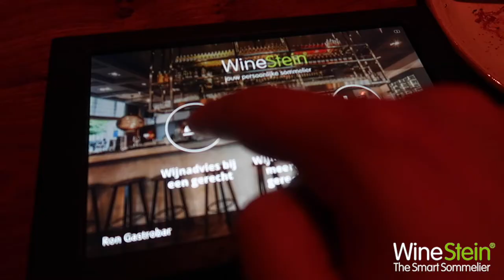WineStein Ron Gastrobar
Top Sommelier Jasper van den Hoogen test WineStein bij Ron Gastrobar met Ron Blaauw en zijn vrienden. Na de test heeft Ron Blaauw besloten WineStein in al zijn zaken uit te rollen.

WineStein brengt:

Een zeer positief effect op de gastenbeleving, doordat er eenvoudig een perfecte pairing tussen gerecht en wijn wordt gemaakt. De digitale wijnkaart maakt wijn laagdrempelig en leuk.

Een gemiddelde stijging van de wijnomzet per restaurant van 25%, doordat men meer kwaliteitswijnen verkoopt, maar ook meer mooiere wijnen per glas.